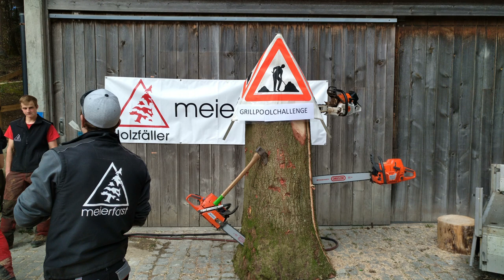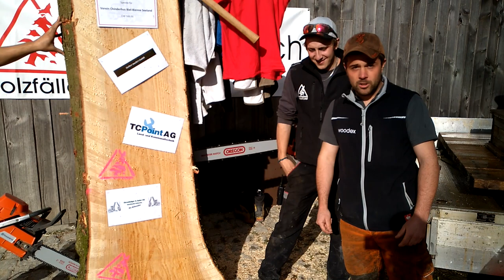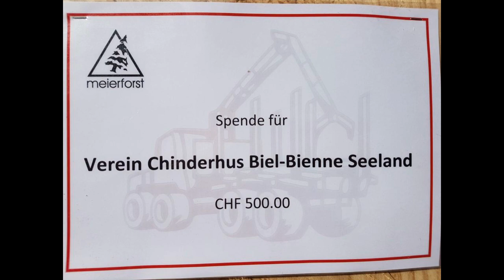Grill Pool Challenge Meierforst AG